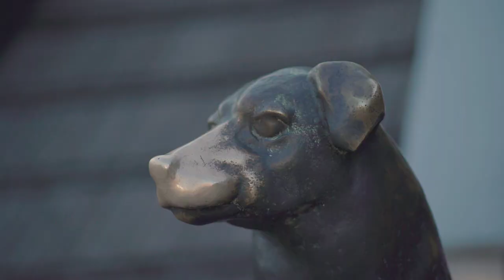KAZIMIERZ DOLNY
Filmowanie
Dzisiaj mam dla Was film serii która od czasu do czasu pojawia się na tym kanale czyli "Jestem w..."
Tym razem na krótko ale jednak odwiedziłem Kazimierz Dolny. Urokliwe miasteczko położone nad Wisłą w województwie lubelskim.

Mój setup :
KAMERA: